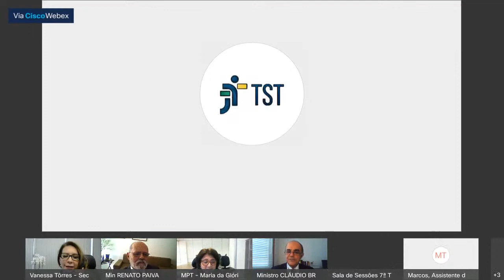7ª Turma | Assista à sessão telepresencial do dia 03/06/2020